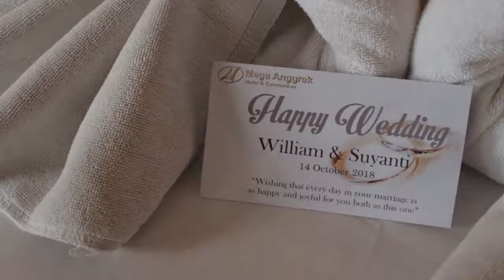The Wait Is Over (4875)-15738 | Aaron and Andrew